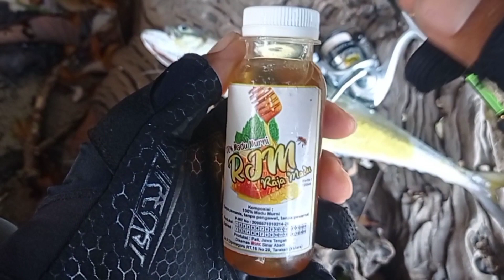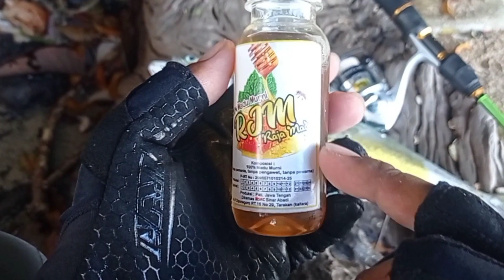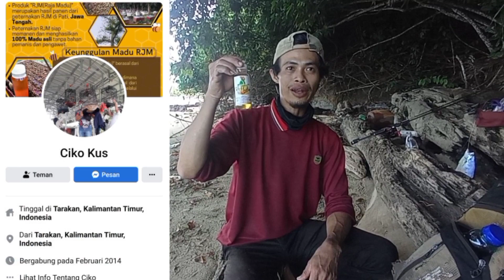CASTING PINGGIR PANTAI TARAKAN dan RAHASIA STAMINA TETAP ON || RYOBI SMURF 500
assalamu'alaikum broo

casting pinggiran kali ini saya ditemani bro Asraf rekan casting saya. tak hanya itu, casting kali ini saya jajal si mungil ryobi smurf 500 duet bareng capung 1-5lbs.

walau kurang tidur, karna begadang belakangan ini. namun stamina tetap harus terjaga.
beruntung saya dapat amunisi ampuh dari rekan baik saya sesama castinger sekaligus owner dari RJM bro Ciko Kus. nah apa itu RJM??
simak informasi lengkapnya di vidio kali ini ya broo.

kalian juga bisa klik tautan link berikut untuk ke FB owner RJM langsung :

wassalamualaikum